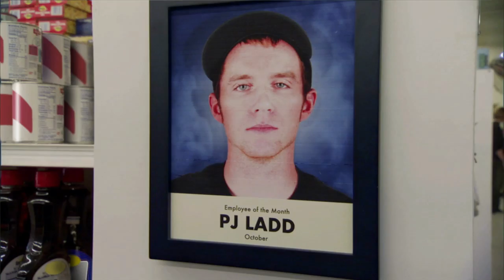Skate 1 - intro